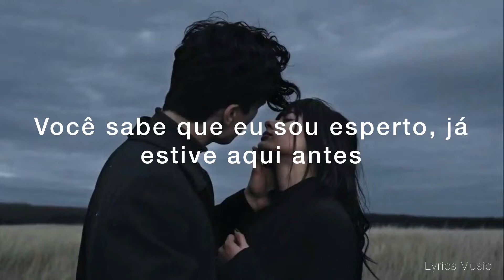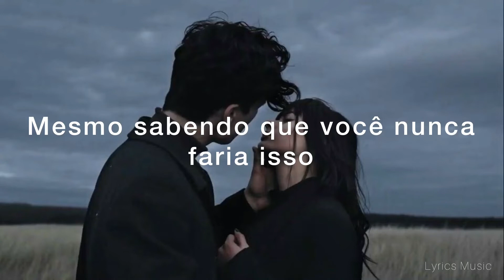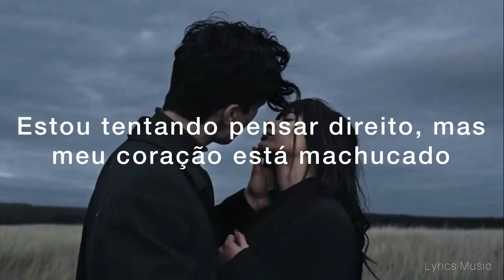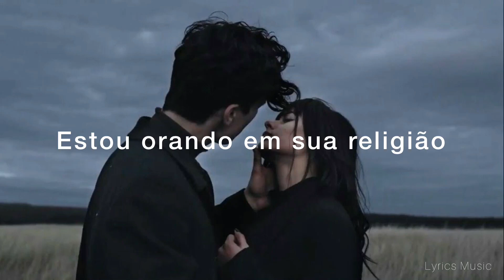Isak Danielson - Religion (Tradução)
TODOS OS CRÉDITOS SOBRE EDIÇÃO E LEGENDA: Lyrics Music

Can we say goodbye to
To the lies you told
You know I'm wiser
I've been here before
I believed your stories
At least the blind in me
You gave my eyes what they wanted to see

I've lost my reality
I've lost everything in me

You act like you're God
And you're trying too hard
But I need it
I was supposed to believe her
Now I'm back to believing

I'm trying to be smart
With a stake through the heart that I'm feeling
Turning into addiction
Praying in your religion
Religion

Future doesn't matter
I'd give it up for you
Even though I know that you'd never do
You know your power
And I know it too
I'll end up in fire
Burning with you

Turning into addiction
Religion

Turning into addiction
Religion